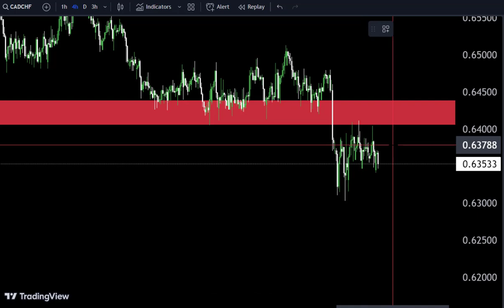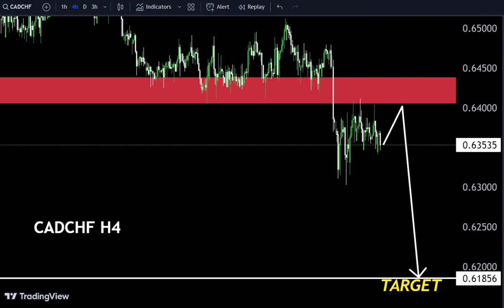CADCHF H4 Forecast, My analysis with 100% accuracy 😎💞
Hello Traders
In This Video cadchf HOURLY Forex Forecast   By World of Forex
today cadchf Analysis 👆
🟢This Video includes_  (cadchf market update)
🟢What is The Next Opportunity on cadchf Market